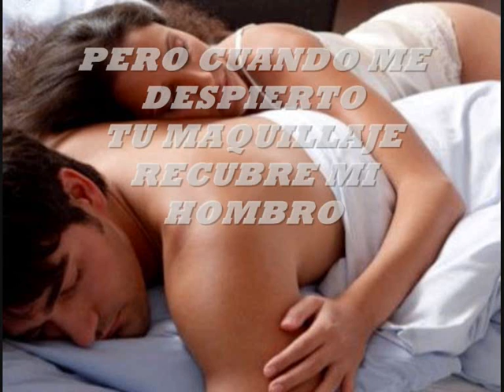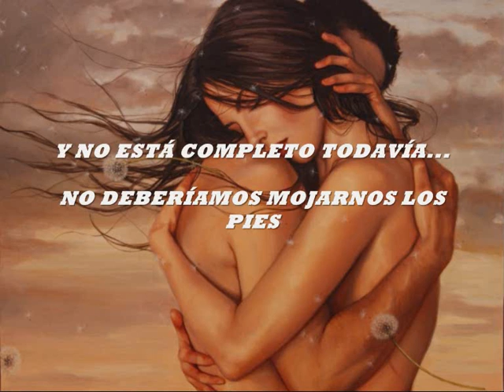Ed Sheeran - Little Bird